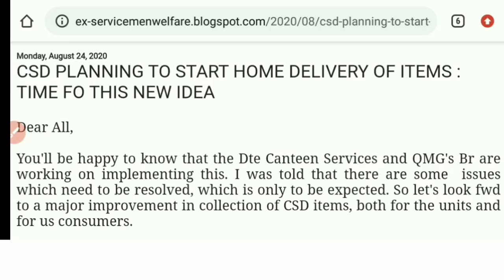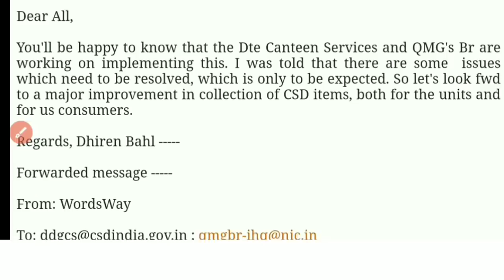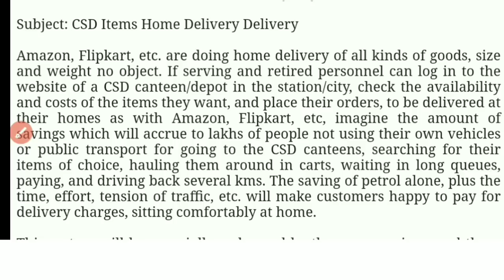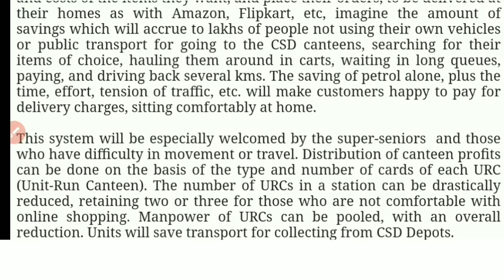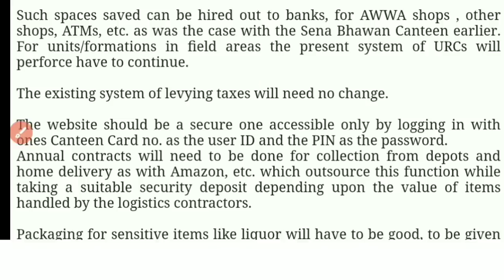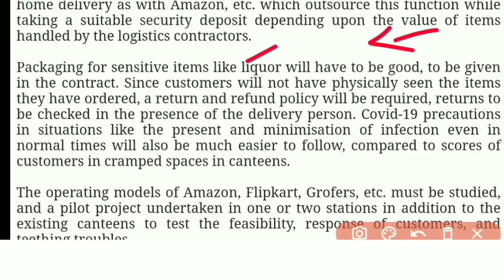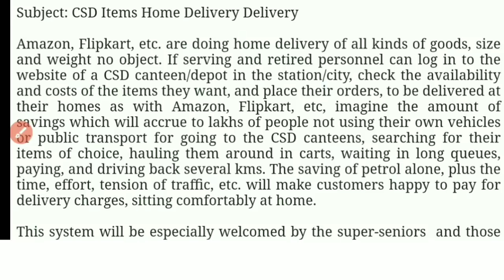CSD कैंटीन से अब होगी Home Delivery पहली बार सैनिकों,भूतपूर्व सैनिकों के लिए बड़ी खुशख़बरी।